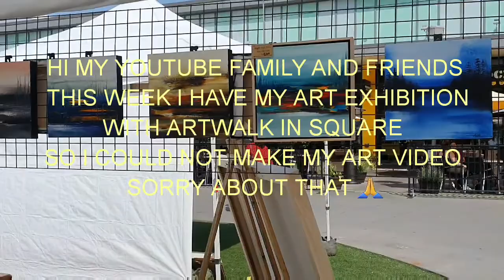Artwalk in sqaure Exhibition at Toronto / Anjali Fine Arts - Abstract Art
Art walk in sqaure exhibition at CF SHOPS at DON MILLS Toronto morw than 60 artist showing there art !!! Anybody in toronto can visit this show tomorrow is the last day and it will be untill 5 pm do visit and see beautiful art for your home !!!

Thank you all for your support and watching it❤❤

Anjali Fine Arts
Abstract Art
Artwalk in sqaure
abstractlandscape artistabstractacrylic paintingtutorial
Exhibition at Toronto